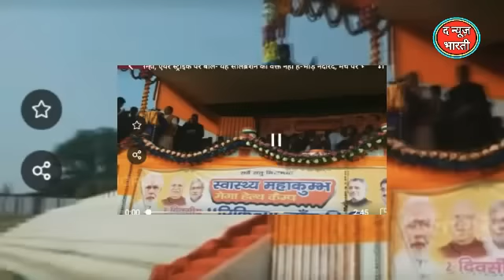भीड़ नदारद, मंच पर भाषण देते रहे केंद्रीय मंत्री जेपी नड्डा और अश्विनी चौबे The News Bharti